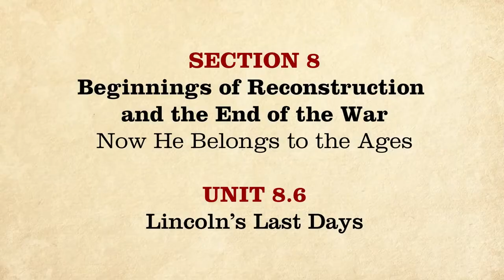MOOC | Lincoln's Last Days | The Civil War and Reconstruction, 1861-1865 | 2.8.6